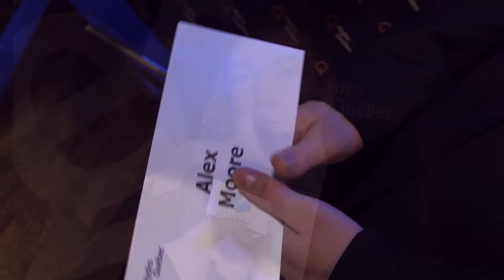Entrevue Alex Moore - 2016